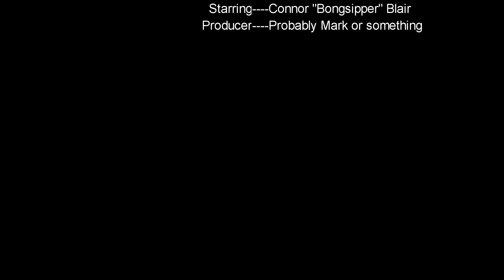Suck my dick, Connor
Happy Birthday bitch, it ain't much but I hope you appreciate it!